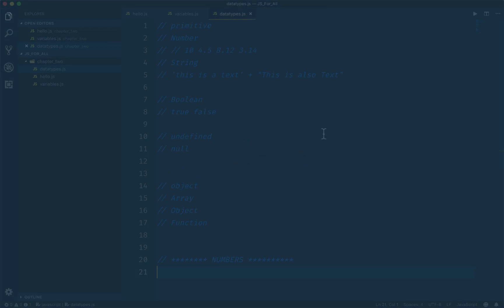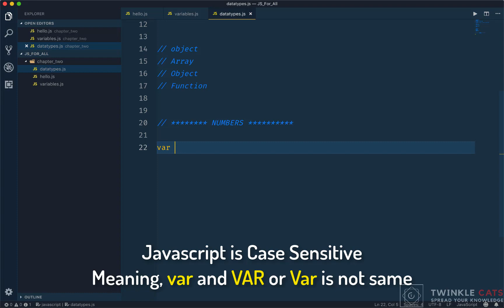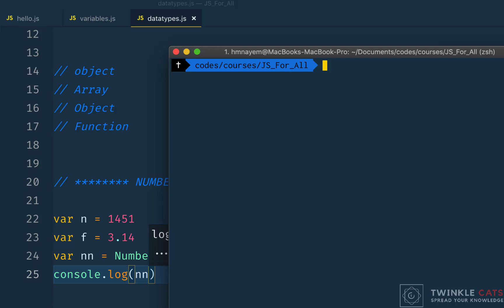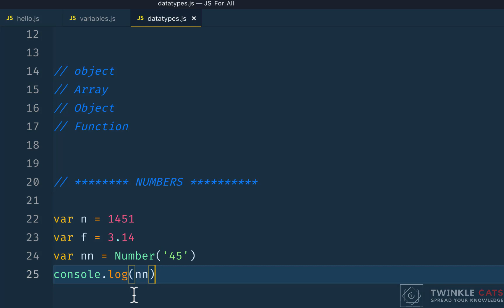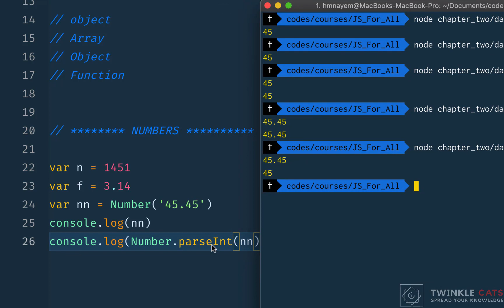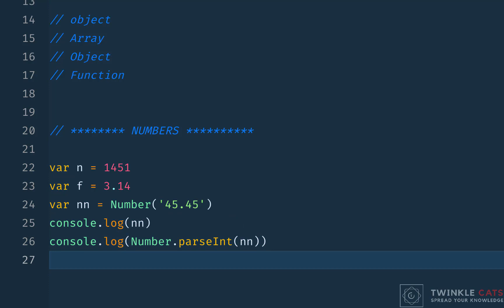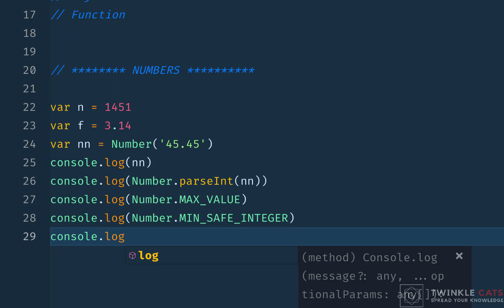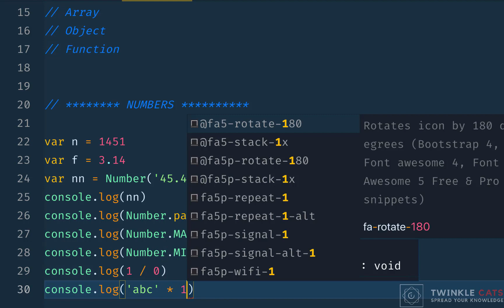009. JS Basic Numbers | JS All You Need to Know | JS Bangla Tutorials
009. JS Basic Numbers | JS All You Need to Know | JS Bangla Tutorials

The most common primitive data type is numbers. To declare numbers in javascript is easy. Both integer numbers and floating numbers are the same in javascript. Both consider as float numbers. Javascript provides 64 bits for every single number.

basic numbers in javascript, numbers in js, js numbers, js float number